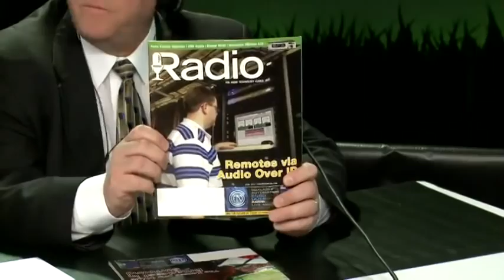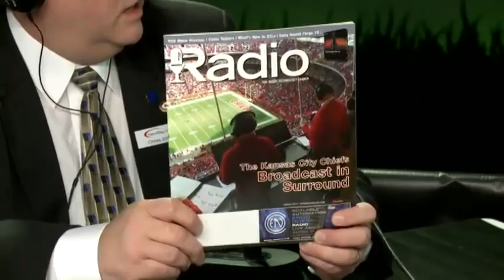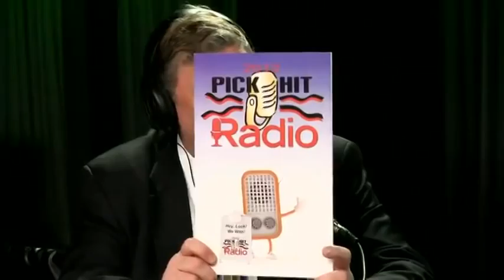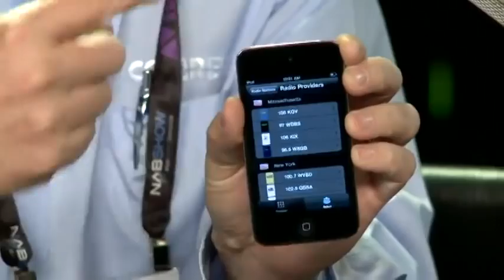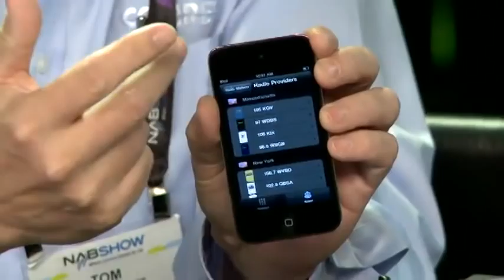This Week in Radio Tech 125: Live At NAB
TWiRT live from NAB Show 2012!

Hosts: Kirk Harnack and Chris Tobin.

Guests:
Jeff Detweiler
 Mike Dosch
 Philipp Lawo
Frank Foti
 George Thomas
 Chris Scherer
 Thomas Hartnett
 John Bisset
 Randy Hall

Running time: 02:02:05